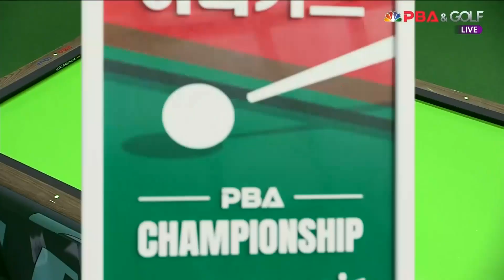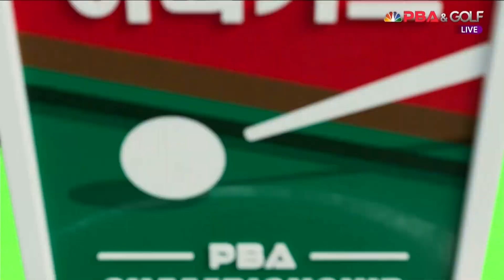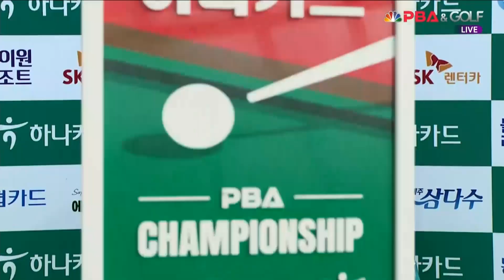칼을 갈고 온 사파타! 1세트 초구부터 몰아치는 7점 하이런![하나카드 PBA 챔피언십 23-24]